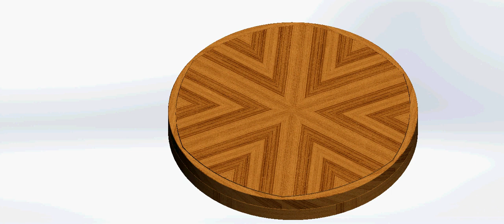Capstan Table From Egypt Expanding dining Table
This is a round extendable table from about 100cm in diameter to 130cm in diameter. An increase of nearly 72%. The table, which is closed, accommodates 4 to 5 chairs. In the extended mode, it can accommodate approximately 6 to 7 chairs. This size is small enough to fit in small spaces. There are larger sizes such as 170 cm in diameter that can accommodate 6 to 8 in the closed position. And from 10 to 12 chairs in an extended position, with a diameter of 218 cm. Implementation is underway, Insha'allah